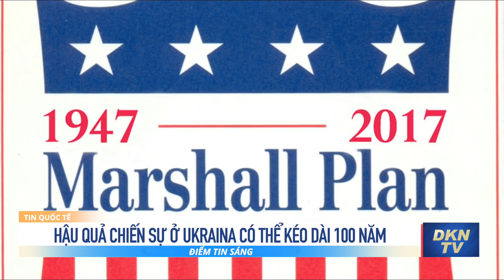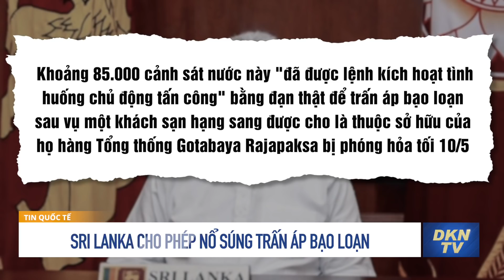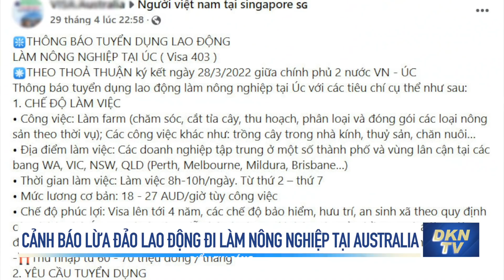Điểm tin sáng 12/5: Nga đòi Ba Lan xin lỗi, cảnh báo đáp trả tương xứng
0:00 Điểm tin
0:59 Hậu quả chiến sự ở Ukraina có thể kéo dài 100 năm
2:22 Nga đòi Ba Lan xin lỗi, cảnh báo đáp trả tương xứng
3:43 Anh ký thỏa thuận 'lịch sử' với Thụy Điển: Thủ tướng Johnson nói, ‘chúng tôi sẽ bảo vệ bạn'
6:03 Chủ tịch ECB phát đi tín hiệu về khả năng nâng lãi suất vào tháng 7
7:39 Quân đội Trung Quốc cảnh báo tàu chiến Mỹ đi qua eo biển Ðài Loan
9:04 Nhận định của WHO về zero Covid khiến Trung Quốc ‘nổi cáu’
10:59 Sri Lanka cho phép nổ súng trấn áp bạo loạn
13:48 Mỹ: Hy hữu hành khách không biết lái thay phi công hạ cánh máy bay
15:13 Cảnh báo lừa đảo lao động đi làm nông nghiệp tại Australia